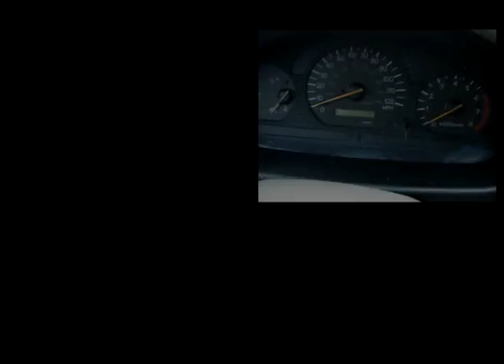The Nicest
From "48 Seasons Deluxe". to download the album now!!!